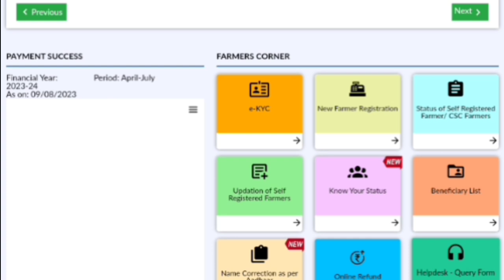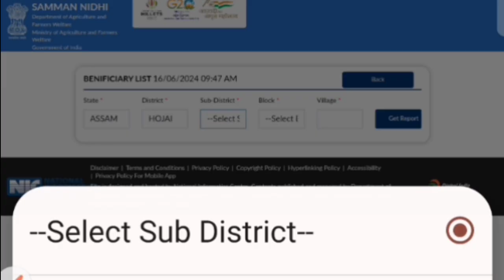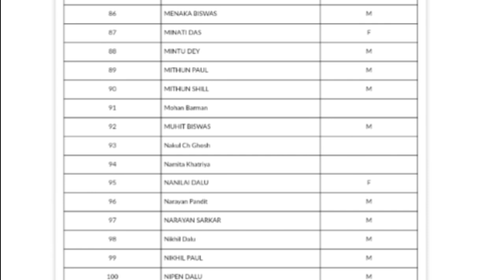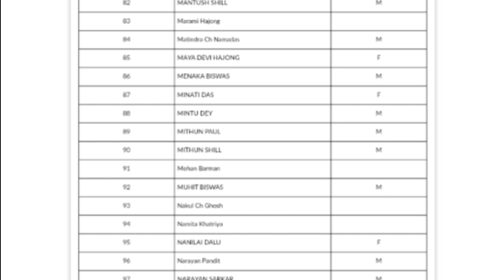pm kisan 17th installment date 2024 live news ll pm kisan 17th installment list 2024 ll Hindi info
Your Queries ______?
pm kisan new list,
pm kisan new list 2024 kaise check kare,
pm kisan new list 2023 kaise check kare,
pm kisan new list 2023-24/pm kisan,
pm kisan new list check,
pm kisan new list kaise dekhe,
pm kisan new list check 2023,
pm kisan new list kaise check karen,
pm kisan new list 2024 kaise check kare assamese,
pm kisan new list assam,
pm kisan new list 2024 assamese,
pm kisan list assam,
pm kisan new list 2023 kaise check kare assamese,
assam pm kisan new list,
pm kisan new beneficiary list,
pm kisan new list kaise check kare,
pm kisan list check,
pm kisan list check kaise karen,
how to check pm kisan new list,
pm kisan ka new list kaise check kare,
pm kisan new list 2024 kaise dekhe,
pm kisan list download,
pm kisan new registration list kaise dekhe,
pm kisan ki new list kaise dekhe,
pm kisan new list kaise dekhen,
pm kisan list kaise check karen,
pm kisan list kaise check karte hain,
pm kisan list kenekoi sai,
pm kisan list kemiti dekhiba,
pm kisan ki new list,
pm kisan list me apna name kaise dekhe 2024,
pm kisan list me apna name kaise dekhe 2023,
pm kisan list mein apna naam kaise dekhen,
pm kisan list me apna name kaise dekhe,
pm kisan list me name nahi aa raha hai,
pm kisan new name list,
pm kisan new online list,
pm kisan new registration list,
pm kisan list telugu,
pm kisan new update list,
pm kisan list video,
pm kisan list with registration number,
pm kisan yojana new list,
pm kisan yojana new list 2023-24,
pm kisan yojana new list 2023

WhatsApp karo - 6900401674